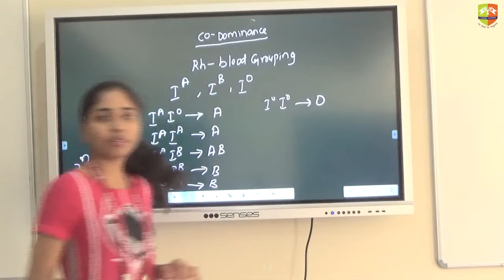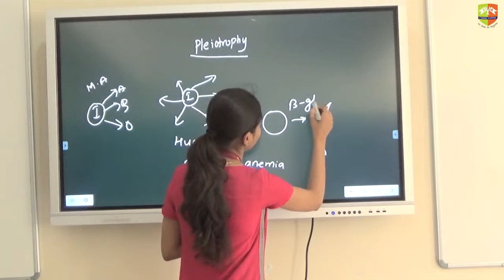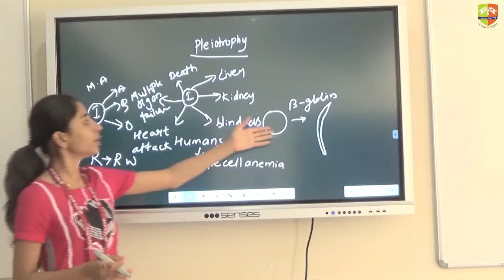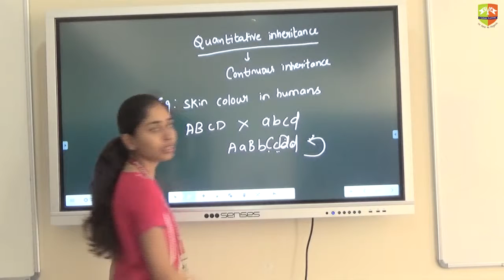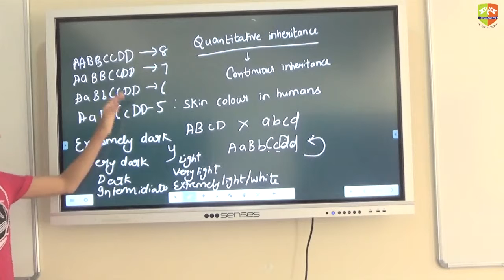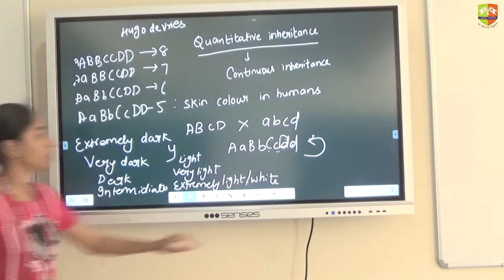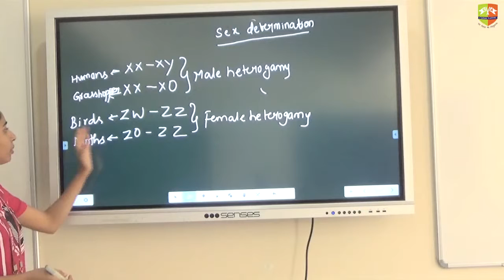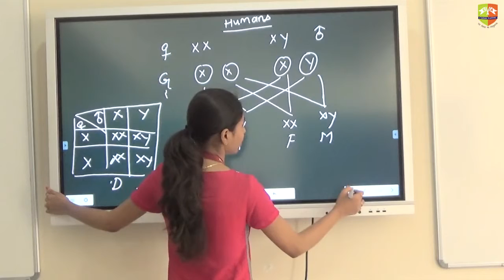Genetics and Variation 2